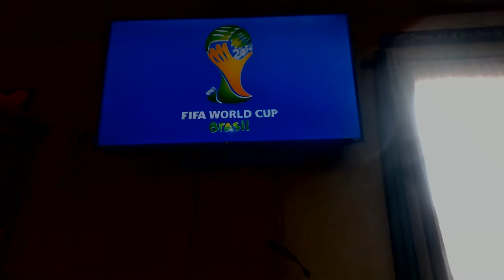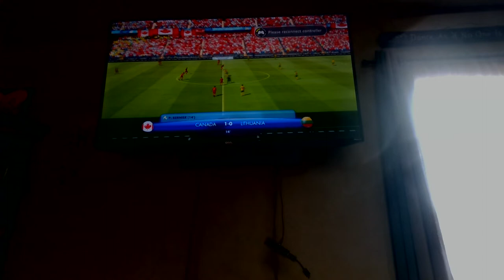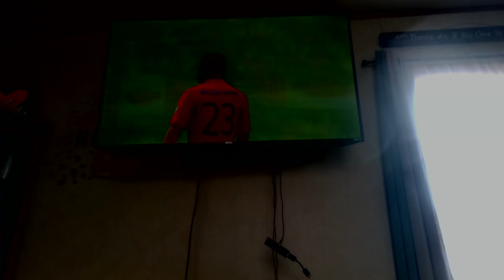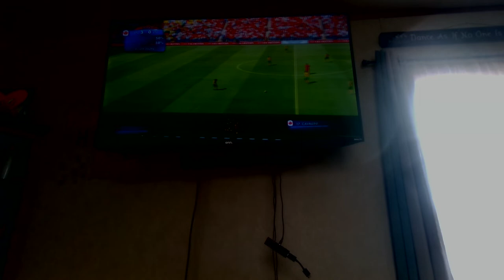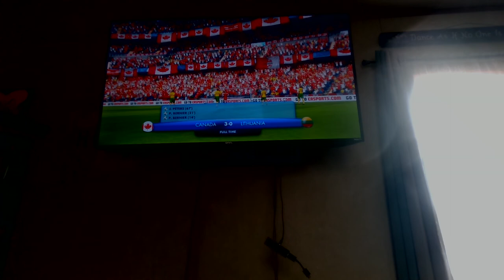MARCH MADNESS 2022 - CANADA VS LITHUANIA